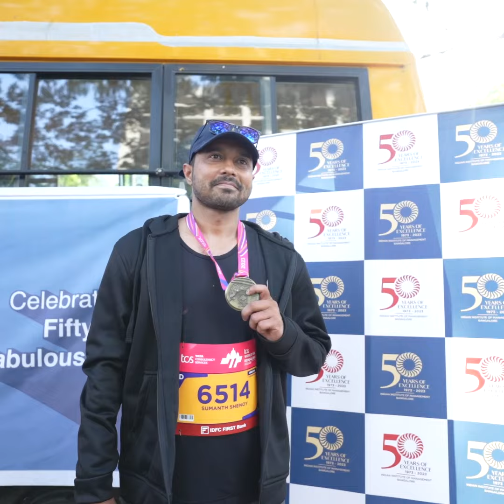IIMB community in TCS World 10k Run